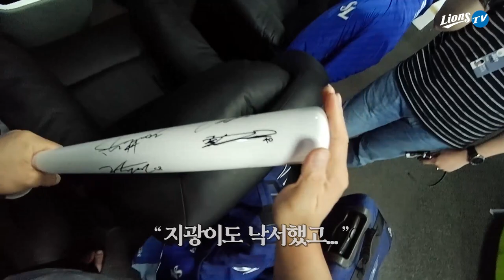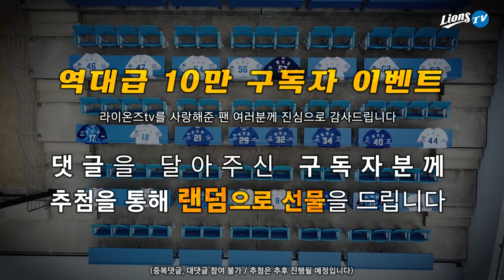[라이온즈tv] 오승환이 직접 사인받은 배트 포함 🎁 선물이 펑펑 쏟아집니다!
기억...나세요? 지난 스프링캠프 연습경기 중계 당시
PD의 소듕한 이마와 맞바꿨던 오승환의 구독자 10만 달성 공약,
배트에 선수들의 사인을 직접 받아 선물로 드린다는...
그 공약을 지키기 위해 오승환이 '헤드캠'을 쓰고 직접 선수들에게 사인을 받았습니다!

사인 배트 4자루를 포함해 어마어마한 선물이 쏟아집니다~
🎁 구독자 10만 달성 당시 1군 엔트리 선수들의 실착 사인 유니폼
🎁 오승환 뱃지 포함, 어린이회원 가방 40개
🎁 구독자 여러분의 닉네임이 들어간 실버버튼 10개

이 영상에 댓글로 참여해주신 구독자 여러분께
추첨을 통해 랜덤으로 선물을 보내드립니다.

- 참여 기간 : 8월 31일 정오까지
- 참여 방법 : 댓글로 참여 (단, 중복 댓글 및 대댓글은 불가)
- 당첨자 발표 : 추후 공지